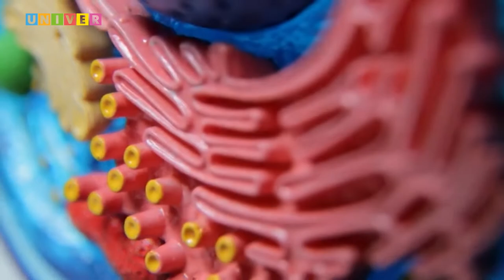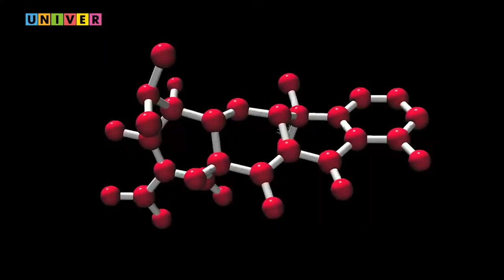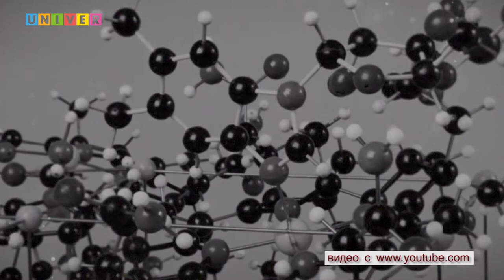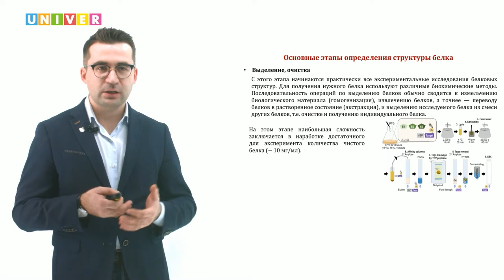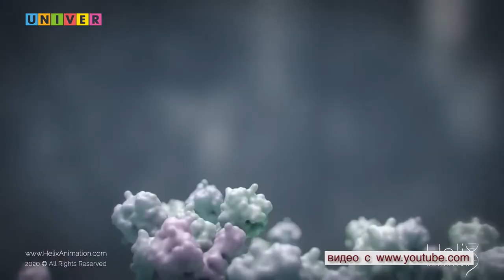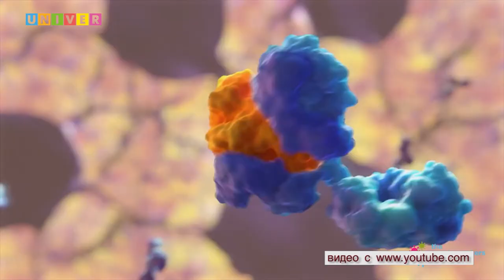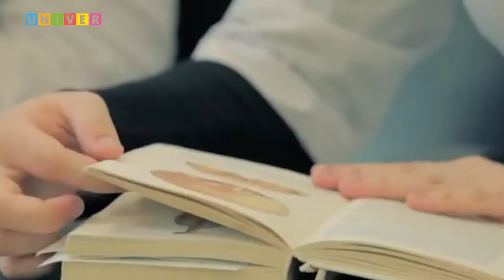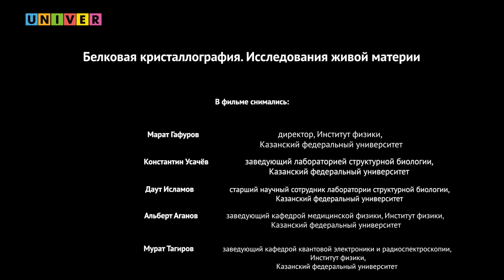Белковая Кристаллография. Исследования живой материи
Зачем учёные делают кристаллы из белка и как исследование живой материи поможет решить судьбу человечества?

Известна фраза: точность - вежливость королей. А что покажет её лучше, чем физические и химические явления? Цикл научно-популярных фильмов, созданных Казанским федеральным университетом и телеканалом UNIVER TV, расскажет о том, как физика соприкасается с повседневной жизнью человека и помогает делать научные открытия в других отраслях.

Научные консультанты фильма:
Марат Гафуров - директор Института физики КФУ
Константин Усачёв - заведующий лабораторией структурной биологии, профессор кафедры медицинской физики, Институт физики КФУ
Мурат Тагиров - заведующий кафедрой квантовой электроники и радиоспектроскопии, Институт физики КФУ
Константин Усачёв - профессор кафедры медицинской физики, Институт физики КФУ
Даут Исламов - старший научный сотрудник лаборатории структурной биологии, Институт фундаментальной медицины и биологии КФУ
Альберт Аганов - заведующий кафедрой медицинской физики, Институт физики КФУ